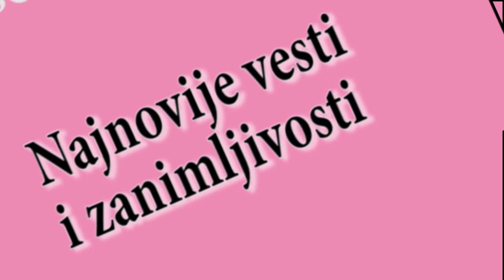HAOS u Zadruzi! Bebica PORAZBIJAO SVE, ZATEKAO MILJANU I ZOLU!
Read and listen to my opinion  about Serbian latest news - My reaction